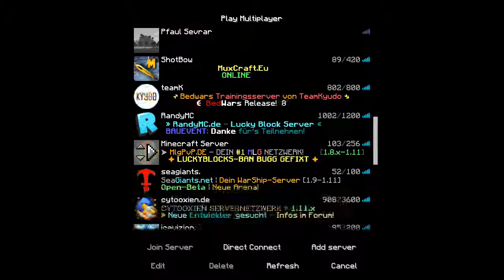FOLGE VOR DEM KAMPF! | ViloVaro 9 - WeZe | Folge 10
►LESEN,WAS GESUND MACHT!
►DIR GEFALLEN MEINE VIDEOS? ABO!♥
✓ViloVaro 9 - WeZe | Folge 10

►Verkleinerungsprogramm: Handbrake
►Clan: :c
►Ing. Name: Zelot_HD
►Hintergrundmusik: Random (Fragt mich)

►Schnittlänge: 10min
             ♥Bitte bewerte das Video ernsthaft! Viel Spaß!♥ :3